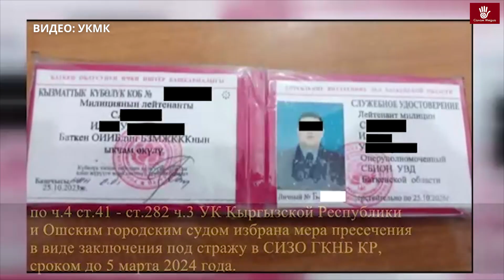БАТКЕНЖАҢЫЛЫКТАР: Баткенде жол кырсыгынан Өзбекстандын 28 жаштагы жараны каза болду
0:20          Баткен шаарында өрттөн наристе көз жумду
1:02          Баткенде жол кырсыгынан Өзбекстандын 28 жаштагы жараны каза болду
2:07          Баткенде эл аралык баңги каналды уюштурууга шектелип эки тургун кармалды